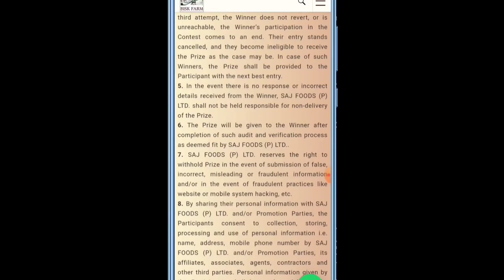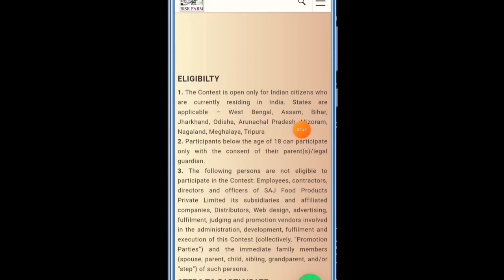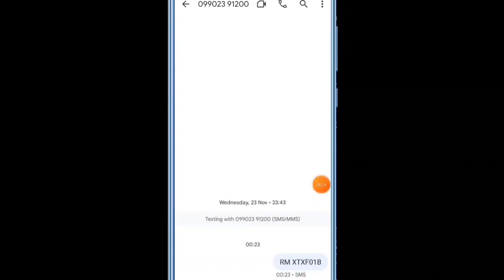Bisk Farm Rich Marie - Win Gold Coin & 10,000₹ Cash Prize Contest New Offer 2023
Hello Friend's

Rich Marie Loot

Lot Number - RM XTXF01B / RM APYS018